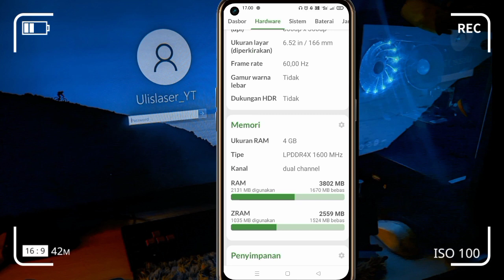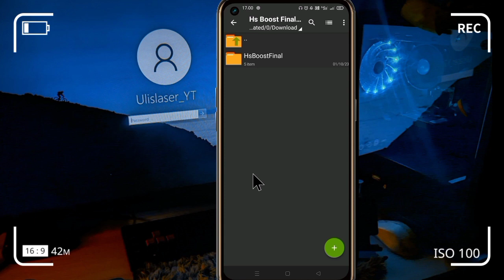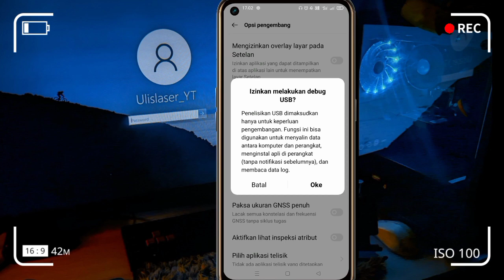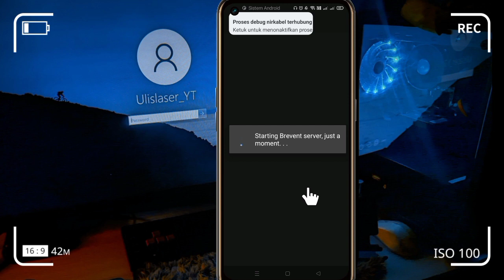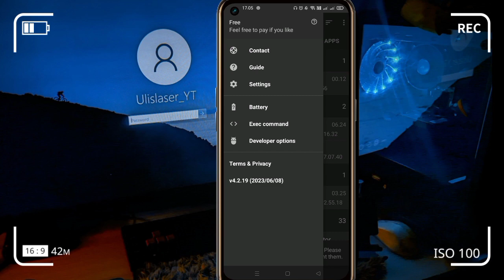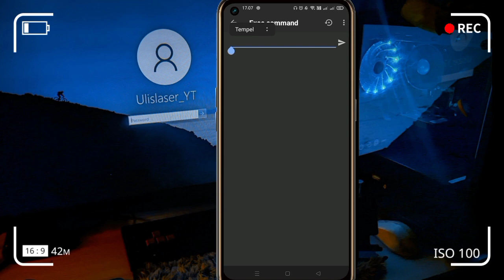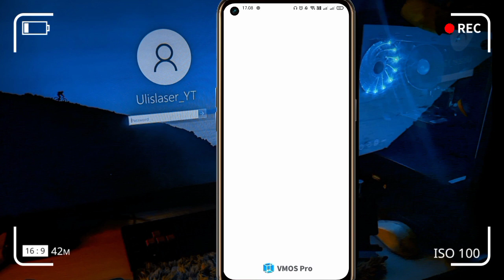New Module NoRoot Yg Bisa Buat Hp Jadi Tambah Smooth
[ cara install dan uninstall ]

*Cara unlock brevent semua hp*

Copy Link Video Ini Di Broweser, masuk deskripsi dan copy paste cmd nya.
[ install 64 bit ]
rm -rf /data/local/tmp/* && cp /sdcard/HsBoostFinal/installFinal /data/local/tmp && chmod +x /data/local/tmp/installFinal && /data/local/tmp/installFinal

[ install: 32 bit, ] alias bisa di pake semua bit
sh /sdcard/HsBoostFinal/install.sh

JIKA MAU PASANG JIT PASANG AJA,KARENA JIT INI SUPPORT SEMUA DEVICE
[ INSTALL JIT: ]

rm -rf /data/local/tmp/* && cp /sdcard/HsBoostFinal/JIT /data/local/tmp && chmod +x /data/local/tmp/JIT && /data/local/tmp/JIT

[ uninstall: ]
sh /sdcard/HsBoostFinal/uninstall.sh

Dev @HsnRil
Credits:@Renzzxx1 @Fadslm @Darrenxml
Fiture:
• FPS DIVISOR
• MENSTABILKAN PERMAINAN DALAM GAME
• Mengatur level debug ke 4.
• Mengatur level debug untuk addfree ke 4.
• Mengatur driver grafis ke 1.
• Mengatur ukuran schema digest performance ke 9950000.
• Mengatur tag log BatchInternal menjadi VERBOSE.
• Mengatur renderer hwui ke skiagl.
• Mengatur backend render engine ke skiaglthreaded.
• Mengatur overlay angle menjadi "FPS:Skiagl*PipelineCache*".
• Mengatur performance schema ke 1.
• Mengatur jumlah maksimum kelas memori pada performance schema ke 320.
• Mengatur jumlah maksimum kelas soket pada performance schema ke 10.
• Mengatur tipe komposisi ke c2d.
• Mengatur interval SwapBuffers ke 0.
• Mengatur disable draw reorder pada hwui menjadi true.
• Mengatur skip empty damage pada hwui menjadi true.
• Mengatur tampilan FPS pada sf menjadi 0 (tidak ditampilkan).
• Mengatur force Auto Texture Compression ke 1.
• Mengatur fps divisor pada hwui ke -1.
• Mengatur vsync pada cpurend menjadi false.
• Mengatur vsync pada gpurend menjadi false.
• Mengatur domain hal_client ke hal_vperf.
• Mengatur priority pada cpu ke 7.
• Mengatur priority pada gpu ke 7.
• Mengatur priority pada io ke 7.
• Mengatur persentase waktu cpu target pada hwui ke 100.
• Mengatur persentase waktu gpu target pada hwui ke 100.
• Mengatur reduce opstask splitting pada render thread menjadi true.
• Mengatur proses compound pada renderer menjadi true.
• Mengatur perturbasi performa menjadi false.
• Mengatur force msaa pada egl menjadi false.
• Mengatur force fxaa pada egl menjadi false.
• Mengatur force taa pada egl menjadi false.
• Mengatur force ssaa pada egl menjadi false.
• Mengatur force smaa pada egl menjadi false.
• Mengatur emption scheduler pre pada gpu menjadi 1.
• Mengatur disable gfx ubwc pada gralloc menjadi false.
• Mengatur qctwa preloader pada sf menjadi true.
• Mengatur send early power session hint pada sf menjadi false.
• Mengatur send late power session hint pada sf menjadi false.
• Mengatur set idle timer ms pada sf menjadi 30.
• Mengatur set idle timer ms pada sf menjadi 70.
• Mengatur set idle timer ms pada sf menjadi 8500.
• Mengatur threshold slow query log menjadi 150.
• Smooth Gameplay
• FPS NAIK
FITURE JIT:
• MEMPERLANCAR MAIN GAME
• Atau Smooth Gameplay
penjelasan:
module nya dah di pasang tapi malah tambah lag?Itu berarti gak cocok pasang yang lain aja
Notes:
pemasangan Via brevent/ladb
Bisa Di Qute
                         |       THANKS         |
                         |  FOR WATCHING  |

tag"
Cara Meningkatkan Performa HP Kentang
Cara Mengatasi Lag Terbaru 2023
Cara Mengatasi Lag pada game Free fire
Cara Mengatasi lag Pada Game Mobile
Cara Mengatasi Lag Game Berat
Cara Mengatasi Patah-Patah Pada Game Berat